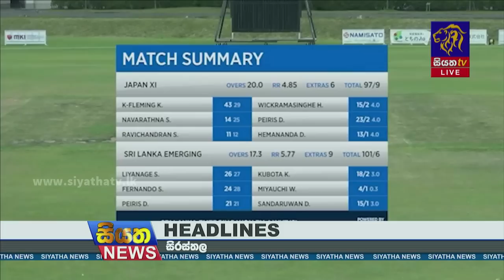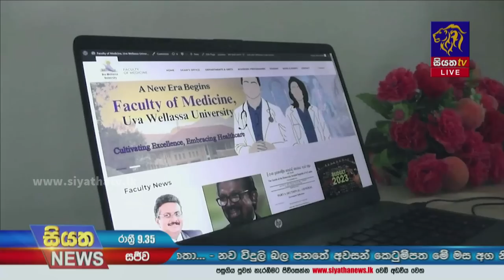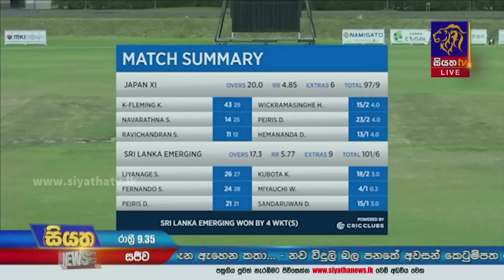Siyatha News | 09.35 PM | 13 - 05 - 2023